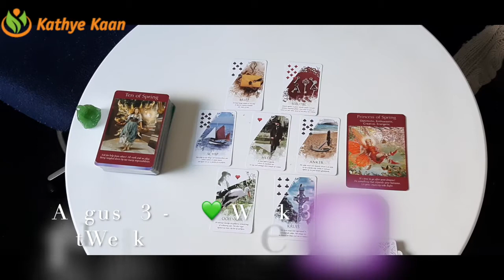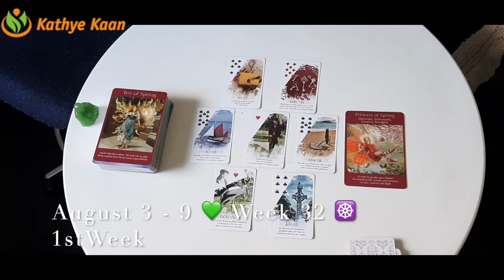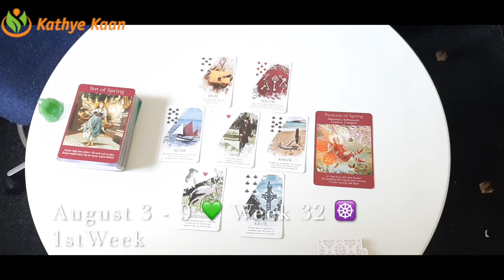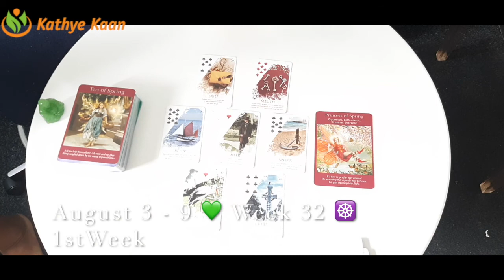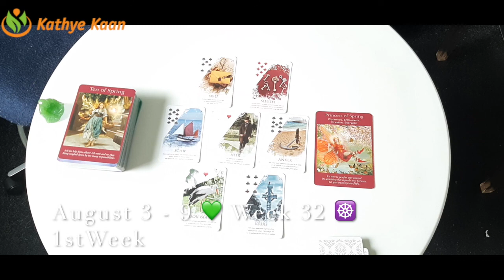Pisces Cancer Scorpio💫 Business Career Wealth Weekly Reading 🌟August 3 9🌈 Water Sign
Thank you for returning! August 2020 LUCK🍀🍀.  WEEKLY BUSINESS CAREER WEALTH READING ☸️ JULY 2020 BUSINESS CAREER FINANCE WEALTH READING 🍀 💫WEEKLY HOROSCOPE

Kathye